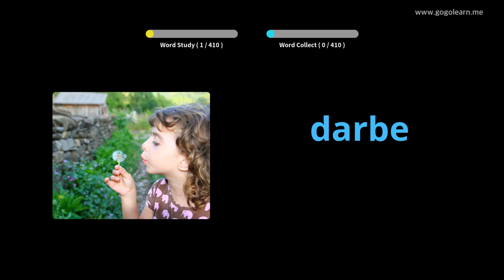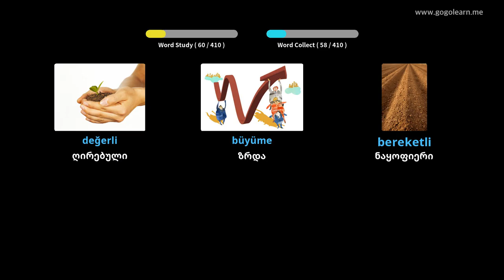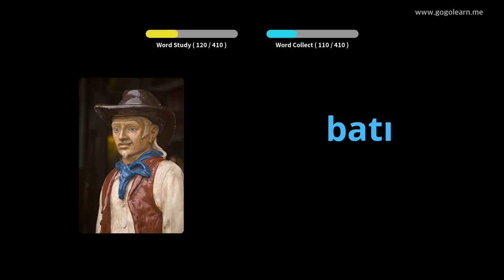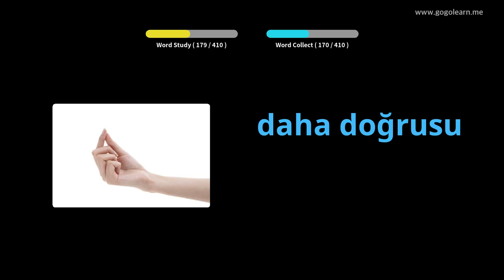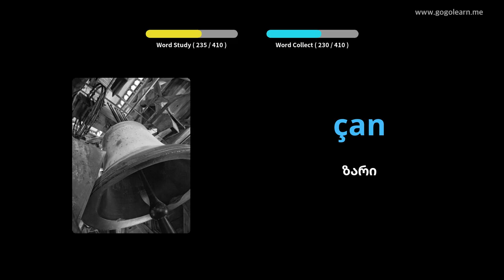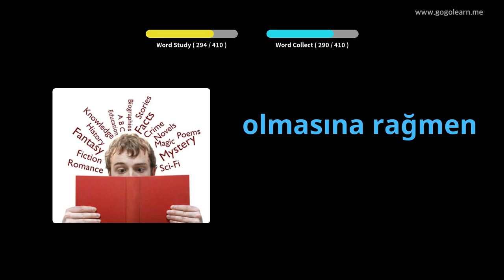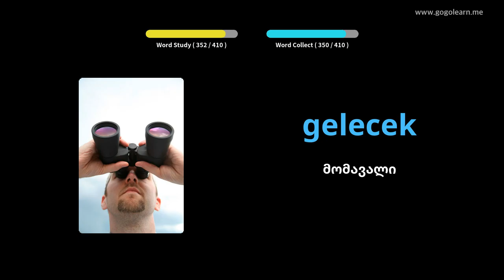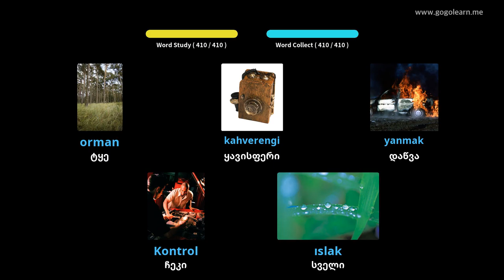თურქული ლექსიკის საშუალო სკოლა 2 | Golearn